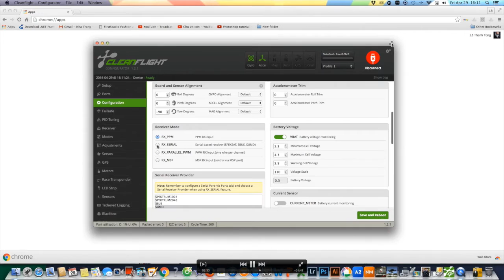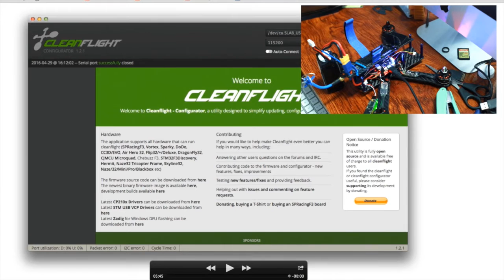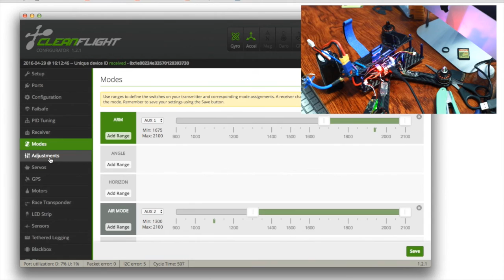Setting ElgaeRX S-FHSS Futaba SBUS receiver with SP Racing F3